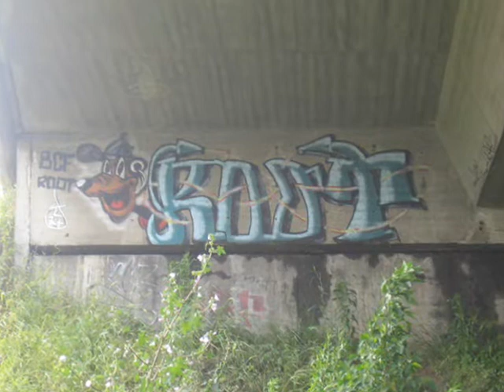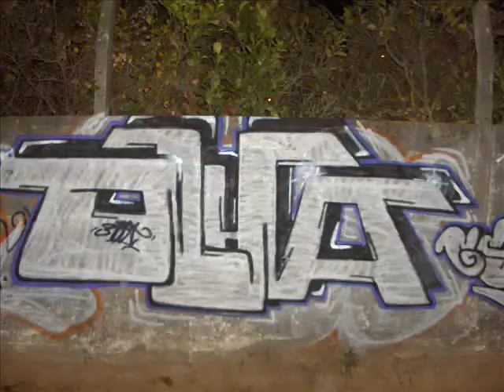Root back 2 Old School 98/08